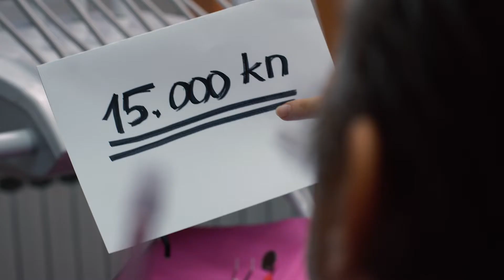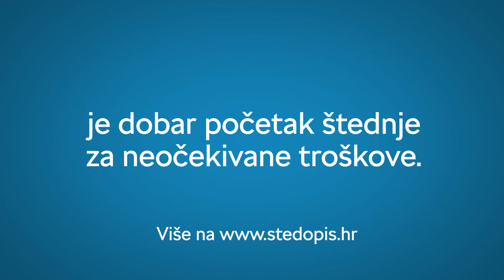ŠtedopisTV: O novcu za neznalice | Lekcija 3 fondzacrnedane | "Štednja za crne dane"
Ako nemate novaca, a pojave se nepredviđeni izdaci, kako ćete ih platiti? Čak i samo 200 kuna mjesečno je dobar početak  štednje za neočekivane troškove.